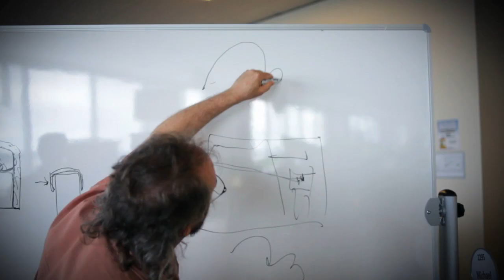The Making of Fairway Solitaire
Making of Fairway Solitaire. Fairway Solitaire is an inventive solitaire game that incorporates a golf theme and virtual currency into a familiar card game and turns it into a one-of-a-kind strategic mobile experience.